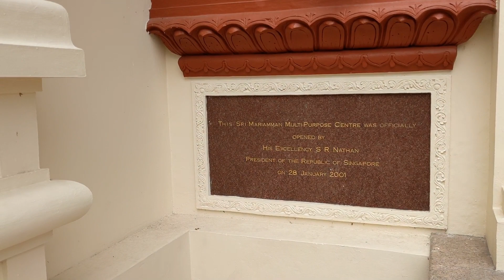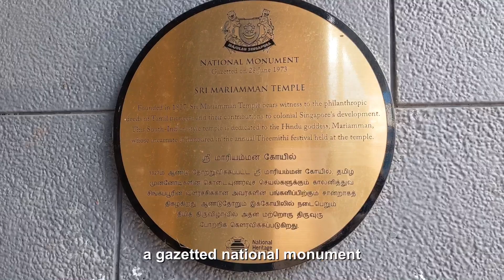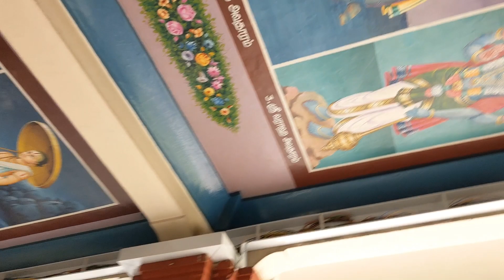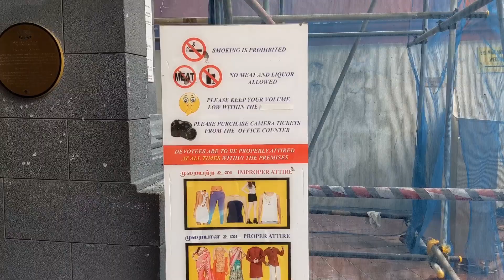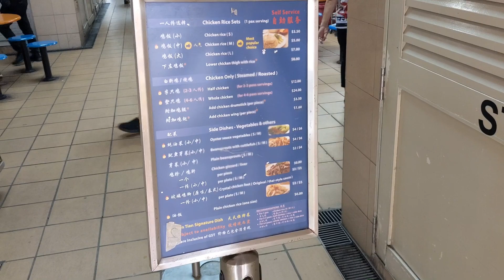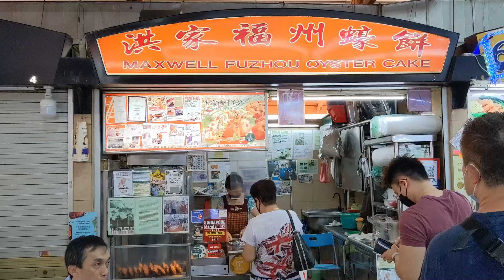2022 Chinatown to Maxwell Food Centre - Singapore Tour of popular travel attractions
Are you thinking of visiting Chinatown in Singapore?
In this Singapore Tour we walk from Chinatown Point to Maxwell Food Centre.

Chinatown is a tourist favourite but many locals use its streets to get around the area as well. Along the way I will show you some back alley murals.

We will also go inside Sri Mariamman Temple, where two musicians are improvising on classical Indian instruments.

Then from the temple it's a short walk to Maxwell Food Centre, where you can find local hawker food. There's a lunch time crowd with many office workers.

Hey, you found my channel!